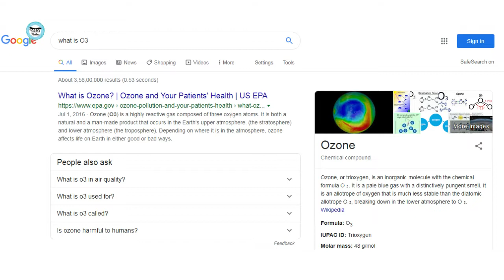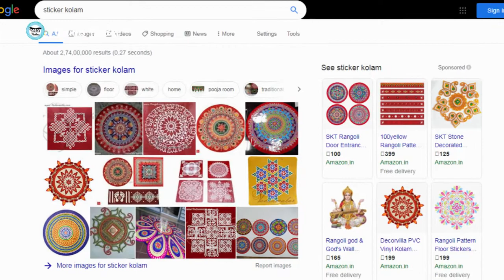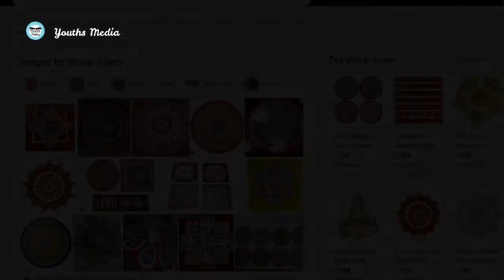Scientific Explanation for Pongal Kolam || கோலமும் அறிவியலும்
பொங்களுக்கு கோலம் போடும் சகோதர சகோதரிகள் மற்றும் தாய்மார்களுக்கு எங்களின் அன்பான வேண்டுகோல்... இந்த காணொளி.